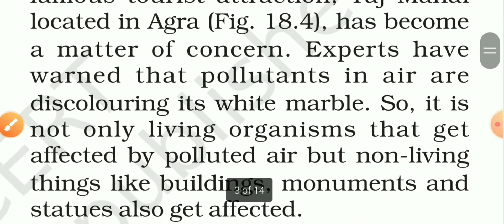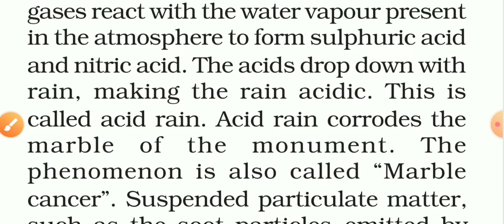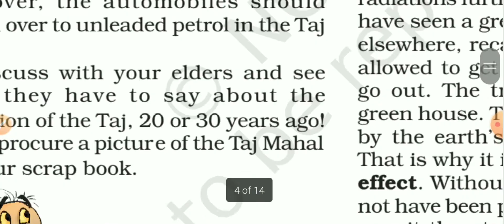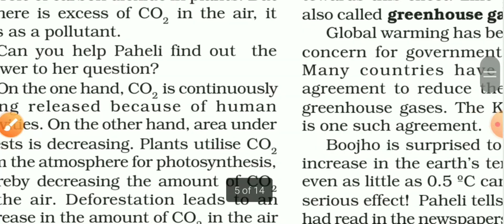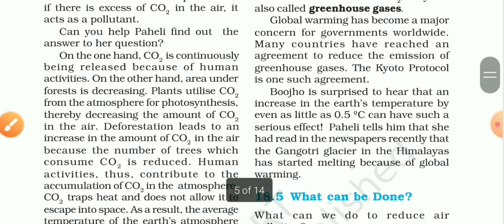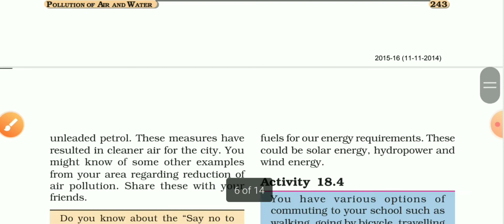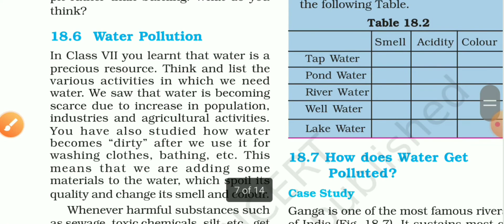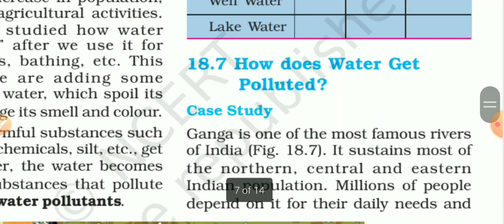Class 8 science ch 18 Pollution of air and water ll easy explanation in Hindi ll part 2 ll